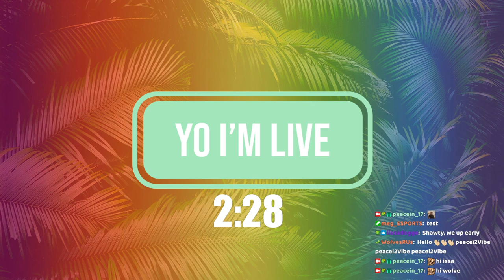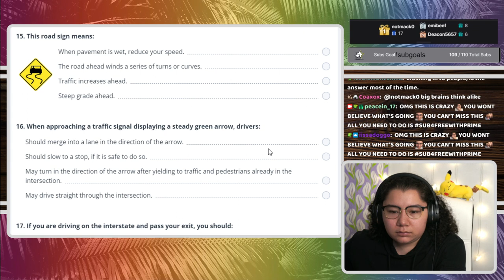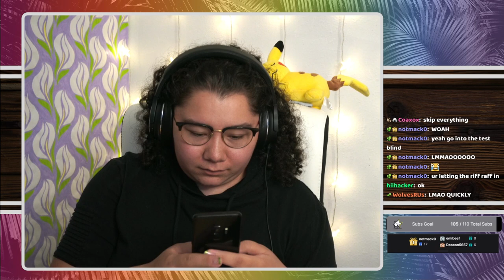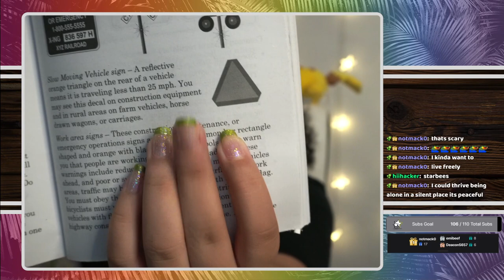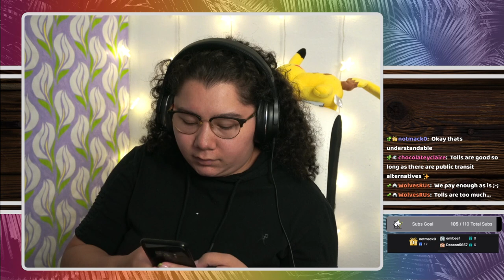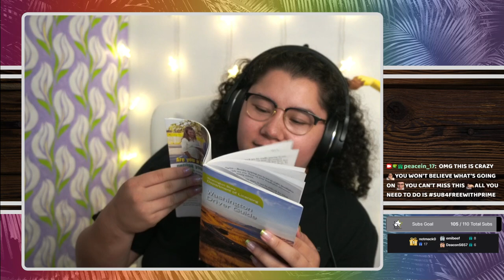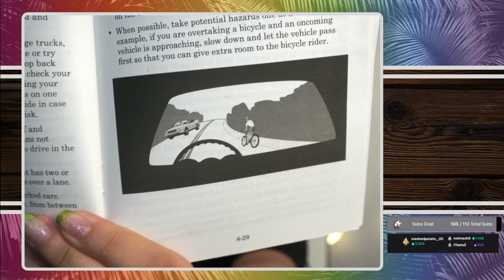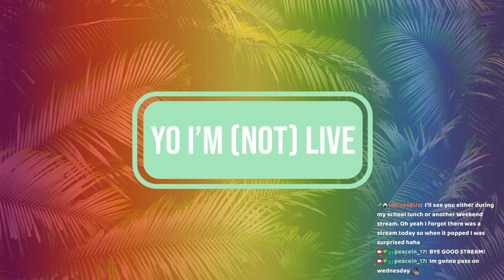8/21/22 I READ THE ENTIRE DRIVERS MANUAL! STUDY W ME FOR MY DRIVER'S TEST! PAST SUB ONLY STREAM!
Time Stamps
00:00:00 Starting Soon
00:05:08 Intro
00:18:00 Practice Drivers Test
1:00:00 Reading the Entire Driving Manual
06:16:05 Thanking Subs Calligraphy